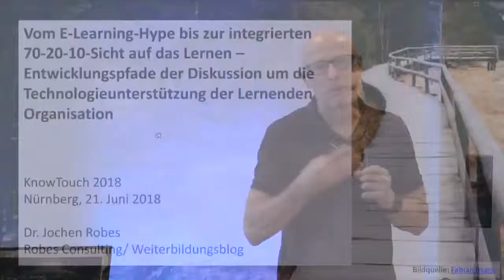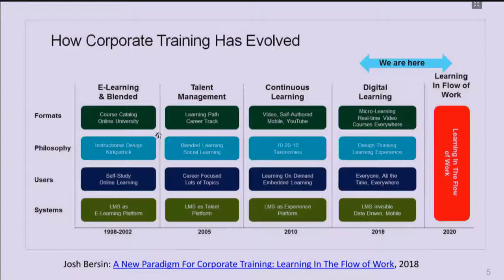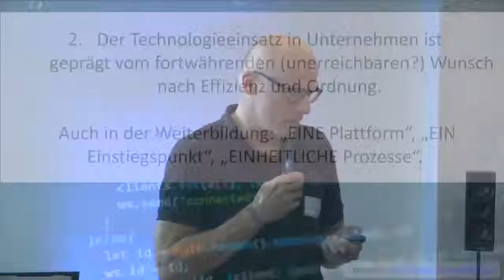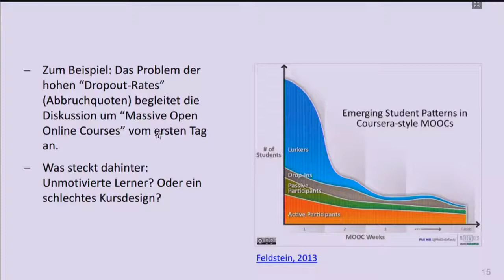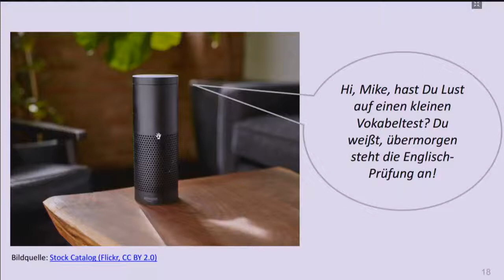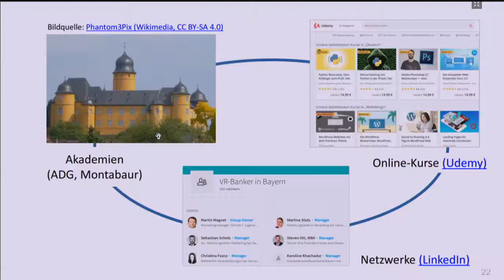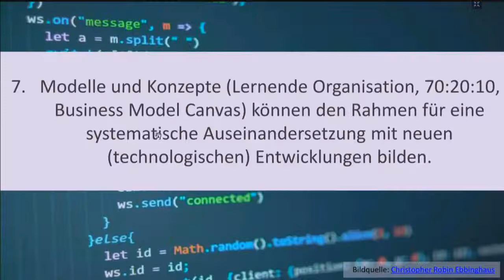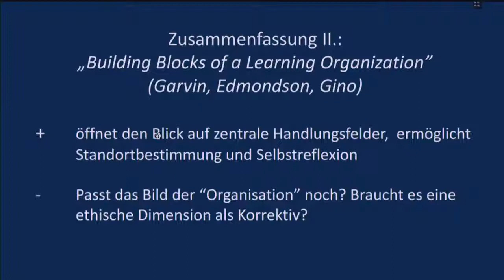Vom E-Learning-Hype bis zur integrierten 70-20-10-Sicht auf das Lernen (knt18)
Aufzeichnung des Vortrags von Dr. Jochen Robes auf der KnowTouch 2018.